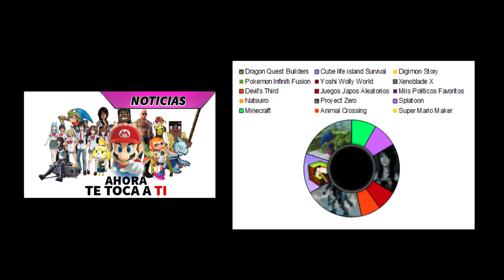Natsuiro High School ¡en español! Llega el fin de semana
Comenzamos el fin de semana en Natsuiro High School, aunque el domingo lo dedicaremos a hacer todas aquellas actividades que no hemos podido hacer entre semana.